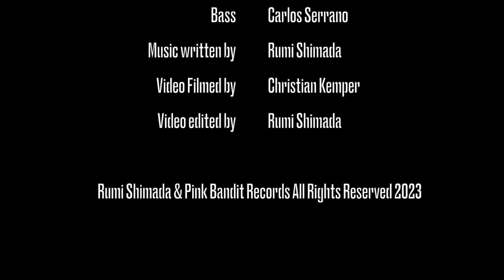Rumi Shimada Trio - Life [Live Bedroom sesh #1]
Live performance by the Rumi Shimada Trio of "Life"  off of the album "Audiofolds" by Rumi Shimada

Rumi Shimada - Keys, vocals
Carlos Serrano - Bass
Sara Jamieson - Drums

Music written by Rumi Shimada
Video Filmed by Christian Kemper
Edited by Rumi Shimada